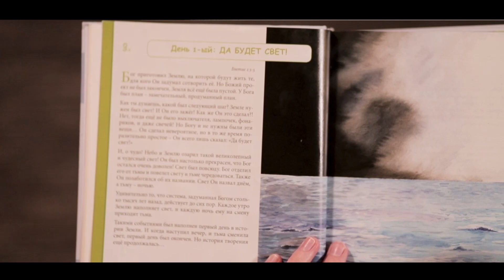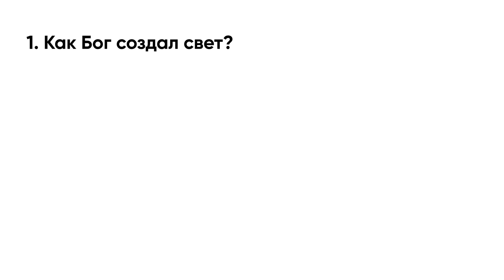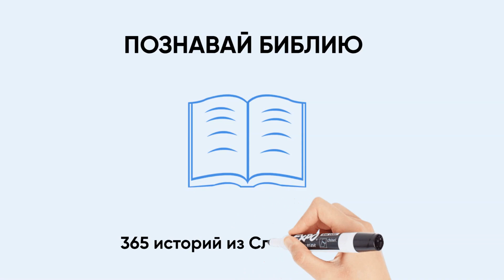День 3. 1-й день творения - ДА БУДЕТ СВЕТ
Бытие 1:3-5
Смотреть видео за другие дни

1. Как Бог создал свет?
2. Как Бог назвал свет и тьму?
3. В какой день творения появился свет?